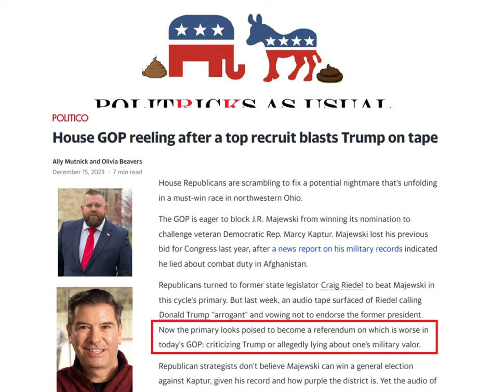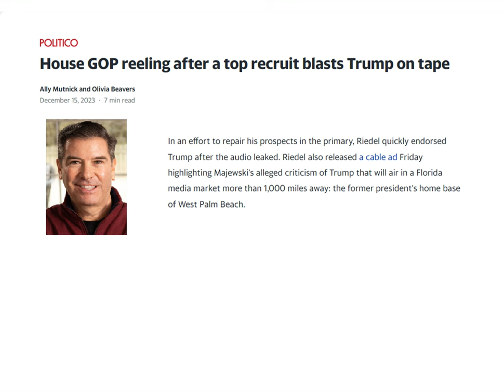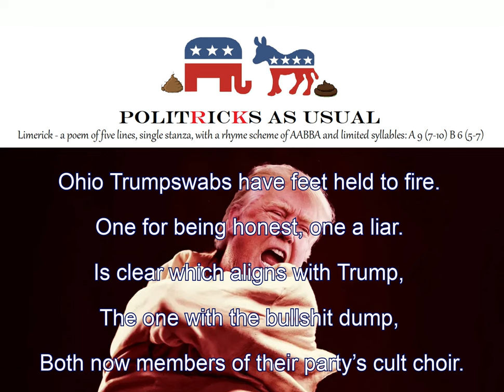Trump Derangement Syndrome has infected Ohio’s 9th congressional district race, no cure to be found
There was never any doubt it would spread.

Craig Riedel on X: "I’ll never forget that @JRMajewski called President Trump an “idiot” and “too establishment,” and neither should you. / X (twitter.com)

Thank you for visiting Politricks As Usual channel - An Independent's Perspective on the World of Politics.